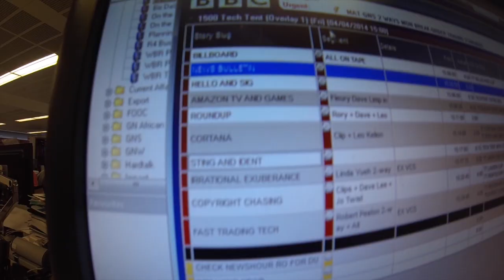Behind The Scenes in the Tech Tent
There's a new weekly radio programme about technology on the BBC World Service. Tech Tent is on every Friday at 1500 BST.  Here's a look behind the scenes as the programme goes on air.